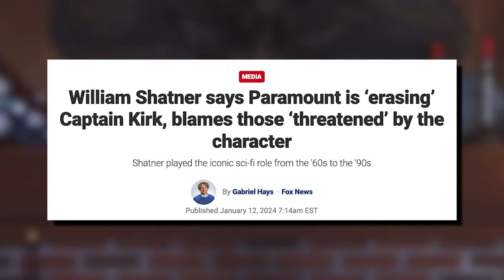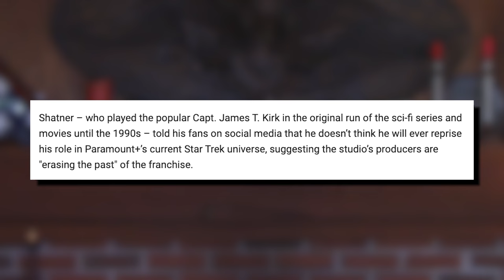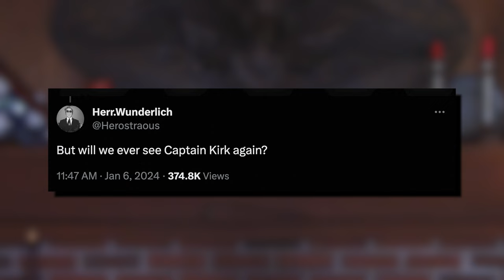William Shatner Calls Out Paramount For 'Erasing' Iconic Alpha Male From Star Trek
At 92, William Shatner has eclipsed the tired, lost era of plastic Hollywood glitz. He has become grounded with fans as a friend, embarked on globe-crossing travel with punk rock icon Henry Rollins, left Earth’s atmosphere in a real space vehicle, taken positions on political matters that cover such a wide spectrum many people find it hard to “pigeon-hole” his views, written novels and non-fiction, and, now, is speaking up for not just the character he began playing nearly sixty years ago, but for the importance of legacies, biological human reality, and canon in storytelling.